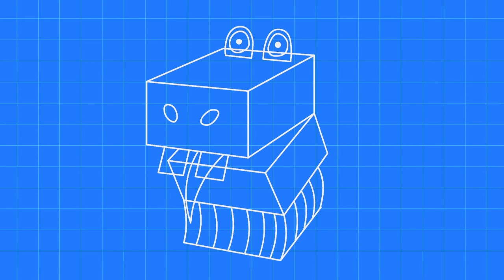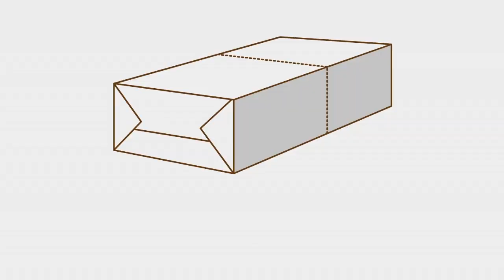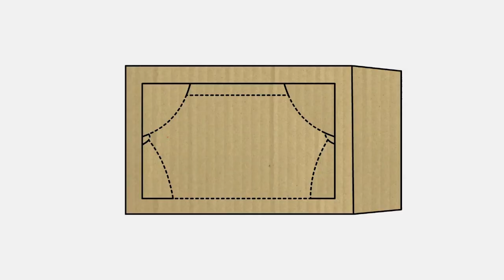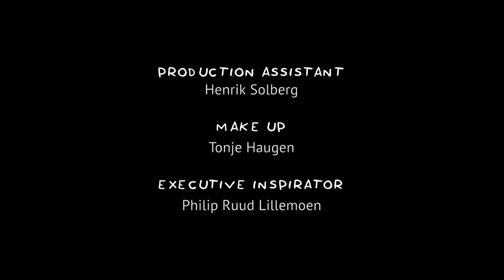Cardboard Hand Puppet - Craft Ideas for Kids | DIY on Box Yourself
In this episode Øistein and Box will make a hand-puppet from a drink carton!

Every Tuesday and Friday we upload new DIY videos.